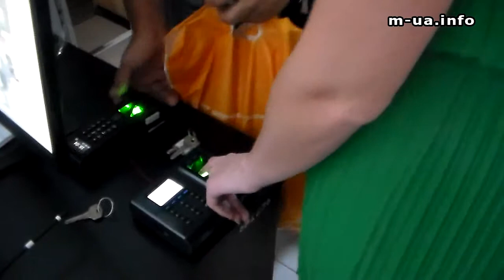Учетно - пропускная система по пальцу на предприятии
Учёт прихода и ухода работников с предприятия - осуществляется с помощью сканирования отпечатка пальца работника в электронном устройстве. Проходная предприятия, офиса.